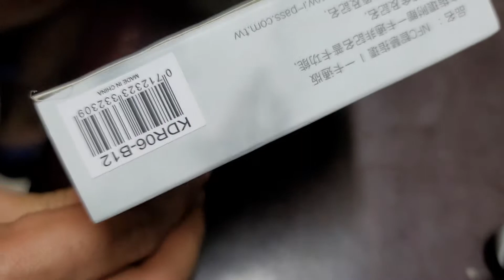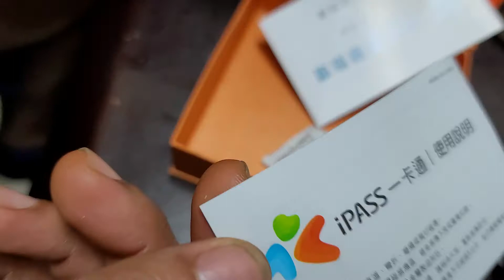Taiwan ipass Ring (Yoyo Card ) fort buses and train SILENT UNBOXING.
load available on 7eleven.and train station